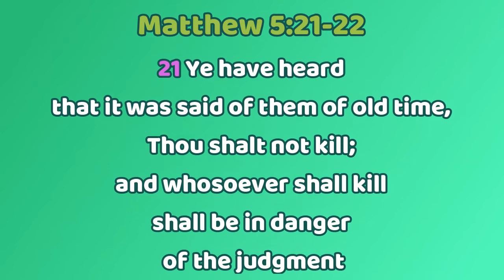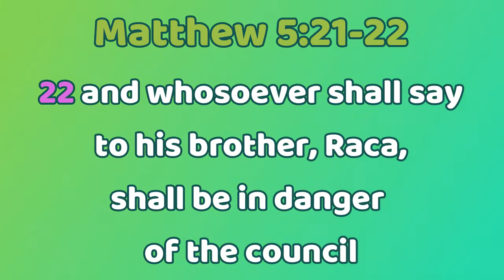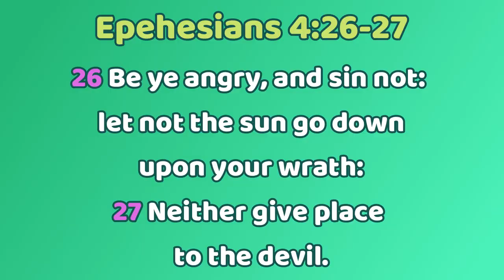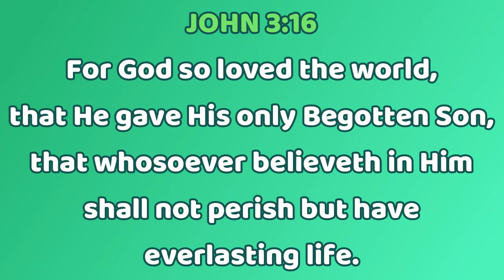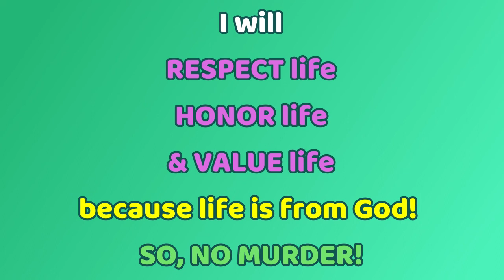LKO Series 1: Lesson 6 No Murder